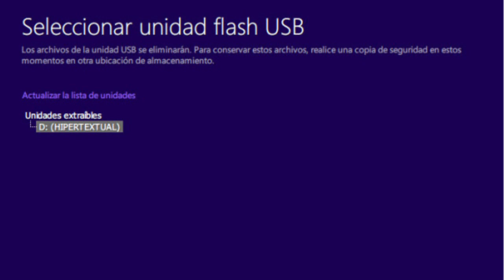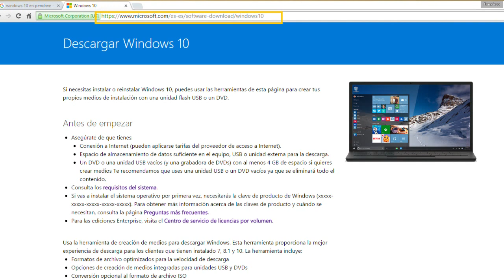WINDOWS 10 Mini tutorial de instalación + 2 tips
Hola comunidad, empezamos con fuerza este mes. Y os traemos vuestras preguntas más frecuentes decir que esta es uno de varios vídeos que haremos. Por qué? Muy sencillo hay muchísimas dudas por lo que trataremos solucionar tantas como posibles haya.
FUERTE SALU2 a todos!